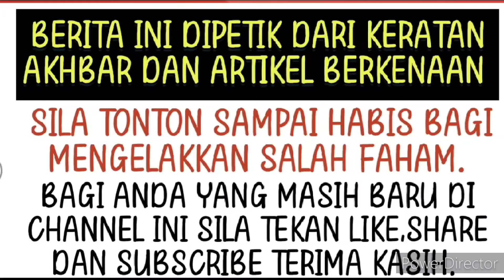Gempar! Lama hilangkan diri dari industri tak sangka ini yang berlaku kepada Juliana Banos⁉️